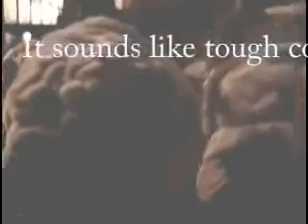Boogie & Disco: Bulldog Snoring Competition